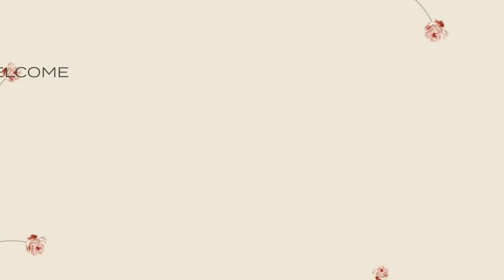*FULL VIDEO* Finding the Silver Lining in Tragedy w/ Amanda Knox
This week Candice is joined by exoneree, writer, and co-host of LABYRINTHS podcast, Amanda Knox. They discuss Amanda's trial by media which was sensationalized for entertainment, how at 35 she's giving grace to her 25 year old self, motherhood, and learning to trust and connect with people again.

Upcoming guests:

Qveen Herby
Juliana Joel
Tommy DiDario
Jolenta Greenberg & Kristen Meinzer
Alessandra Torresani